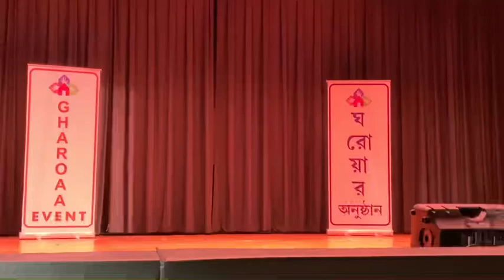Dona’s dance performance( Ballet with Rabindrasangeet) today at Gharoaa Saraswati Pujo 2023